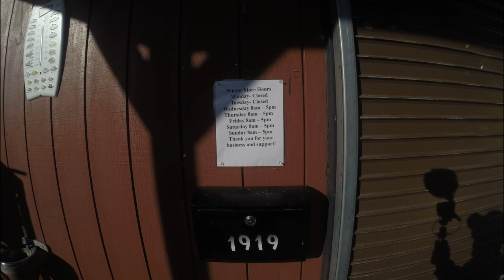Clark Lake and CJ Brown Reservoir in Clark County, Ohio..... and the intro of Sam!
This is an in depth look into two lakes, Clark Lake and CJ Brown reservoir located in Clark County, Ohio. Clark Lake is nestled in the country East of Springfield, while CJ Brown Reservoir is at the edge of town in Springfield, Ohio.